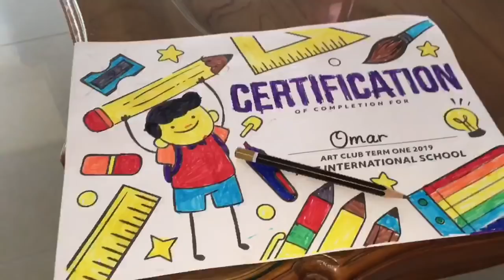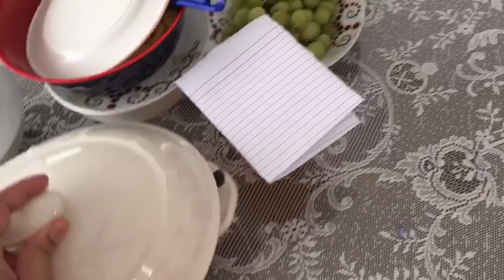আমার সখের বাড়ির কাজ গুলো আমি কিভাবে গুছিয়ে করি Ms Bangladeshi Vlogs ll